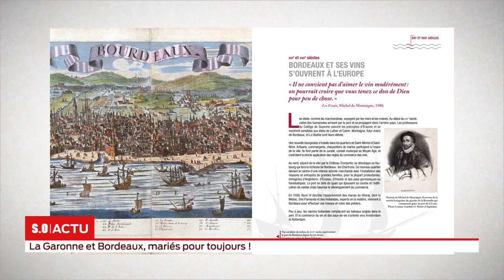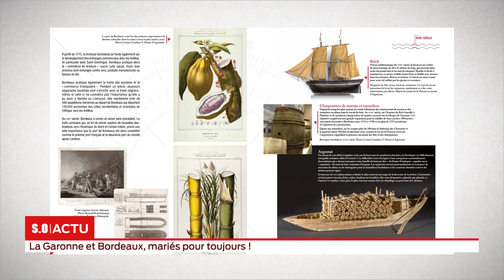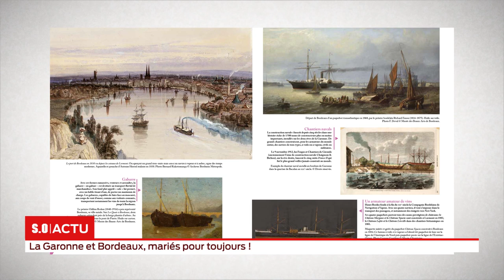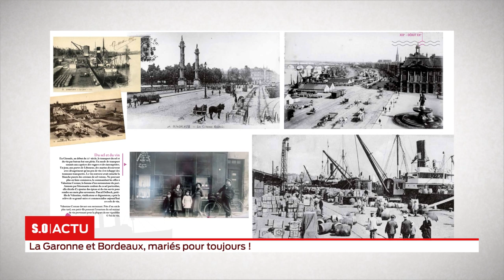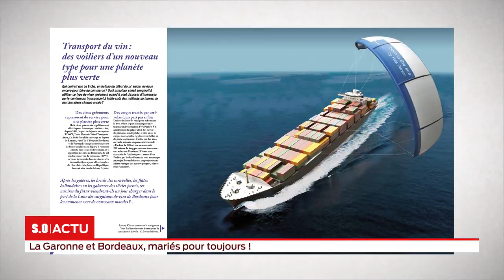So invité : La Garonne et Bordeaux : Une longue histoire d'amour